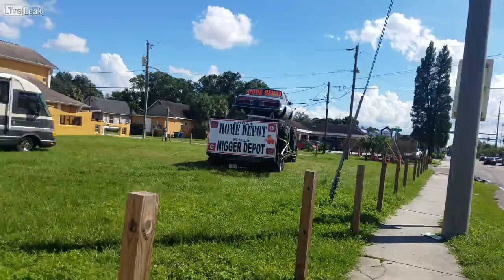Racist Monster Truck